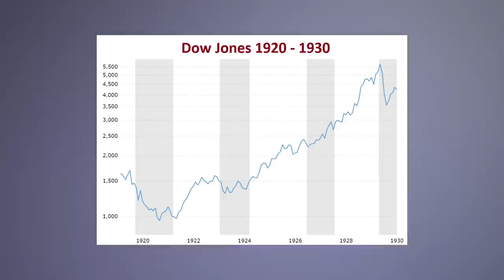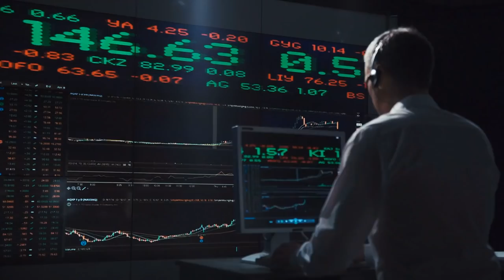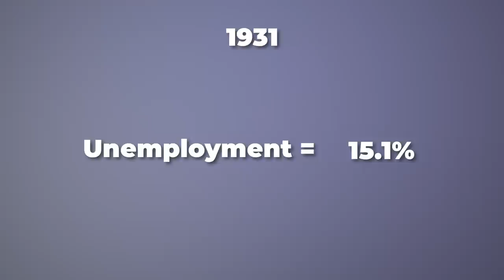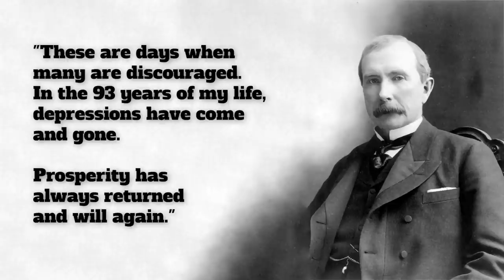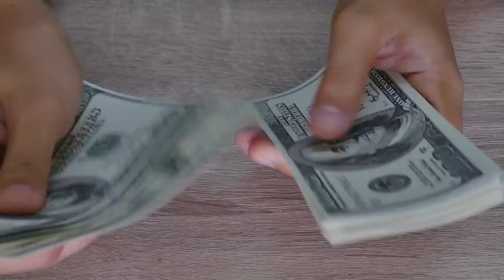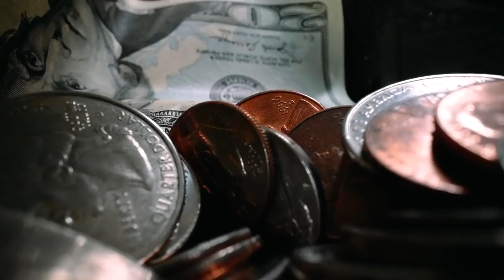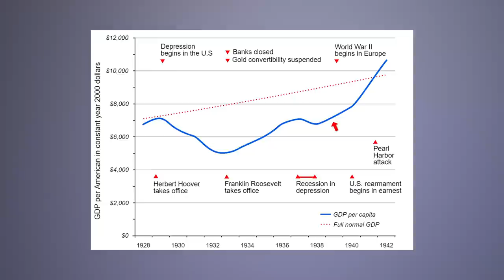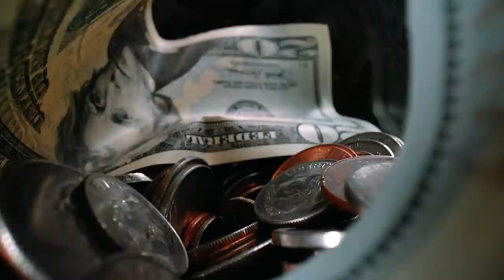The Great Depression: A Quick History Lesson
A lot of investors think we are in a similar period today as to what it was back in the 1930's (the great depression). In this video we show you how the great depression occurred, what the market & economy did, and how we got out of it...

The great depression, the longest, deepest, and most widespread depression of the 20th century. The economy crumbled, the stock market crashed, millions of jobs were lost, this was a nasty time. And what we’re going to do in this video, is go over exactly what happened in the great depression, and how we can relate this back to today. There are definitely a few things that need to be pointed out…

Now it all started with the roaring twenties. And we need to pay particular attention to this period because it’s very similar to what’s been going on over this recent decade.

The roaring twenties… This is what it all started with. The 1920’s was a period of great economic prosperity. People were recovering from world war 1, construction was beginning to take place all across the nation, innovation was growing, unemployment was getting lower and lower and more people were being able to afford things they usually wouldn’t…
Before world war 1 cars were a luxury good.  In the 20s, mass-produced vehicles became commonplace in the US and Canada. This was largely thanks to Henry Ford and his model T. More than 15 million Model T's were sold from 1908–1927.

Not only this but other technologies were becoming more widespread. Radios were used to mass communicate and mass market, to large groups of people. This was not possible before. The cinema as the English would call it, started to boom. Aviation was becoming a thing. And the economy was beginning to thrive…

And because of this, people had jobs and excess money to spend. But they already bought the Ford model T. They bought the clothes and things they wanted. Where else could they put their money. Hmm, why not the stock market? My neighbor John just invested in the stock market, and he’s made a lot of money. I’m going do the same.

You see what you need to realize is that during this time, the stock market was on fire. Over those 9 years, the Dow Jones went from under 1000 points to 5,600 points… An increase of 5 times the amount…

It’s no wonder everyone thought they were 19th century investing geniuses and were not afraid to put all their savings in the stock market.

It’s kind of similar what’s been happening over the recent decade In the stock market…

Over this decade it’s gone up more than 3 times the amount, from 8,500 points, to 27,600 points. Just like back then everyone thinks that they are investing geniuses. But there’s only so long that that can go on…

And we all saw this in the very late stage of 1920 when things began to crumble… You had the cook, the janitor, your neighbor, every man and his dog investing in the stock market, as if the only thing it could do was keep going up.

But then when you looked at the economy, hang on, it’s slowed down. They aren’t selling as many model T’s as before, there was less construction going on, and ultimately less profit being made.

Than Thursday October the 24th 1929 come along which was about to be a very dark in the market. The bells rang in the morning and by the end of the day panicked investors had caused the market to go down by 11%. Imagine going on holiday for 1 day and then coming back and seeing 11% of your money down the drain.

Panic began to sink in. The janitor, the cook, your neighbor John, they realized they never fully understood what they were investing in and began to pull their money out of the market by the bucket load!

The week after, in a day which is now known as black Tuesday the markets fell by a further 12%, and the great depression had well and truly kicked off…